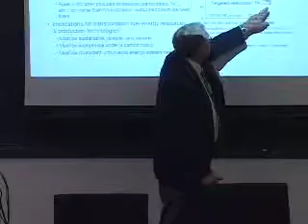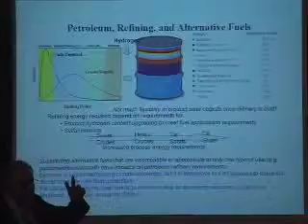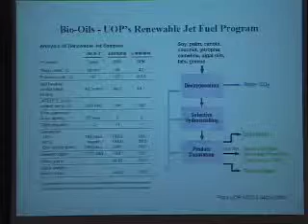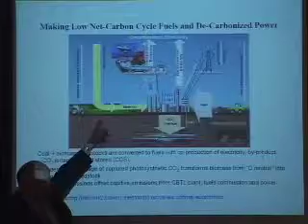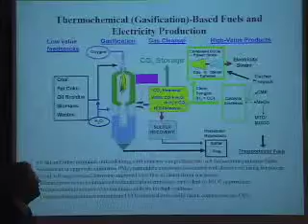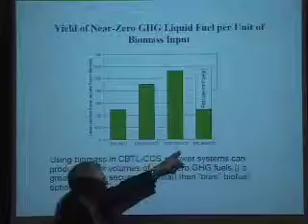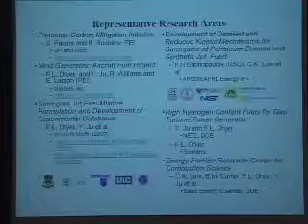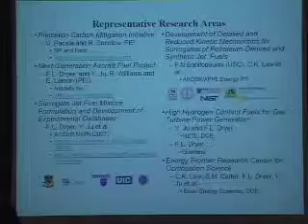Fred Dryer on combustion research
Fred Dryer, professor of mechanical and aerospace engineering, discusses his research in combustion as part of a June 9, 2009, workshop at Princeton University aimed at turning fundamental research into technologies to address the energy challenges of the 21st century.  View videos of other presenters at this workshop by searching the tag andlingerworkshop0609.